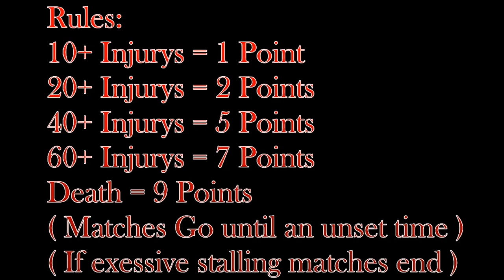The Classics vs New York Lizards | S1E3 | Duel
The classics took on New York Lizards!
This Duel showed us our first ever Stalling Points Wins!
two matches were won by stalling points.
First match was won by the new york lizards because it had more than 60 Wounds. And they also won the 3rd match with 20+ wounds.
Overall The classics win by kills and not stalling... Curious to see how they do in the first ever Tourney!